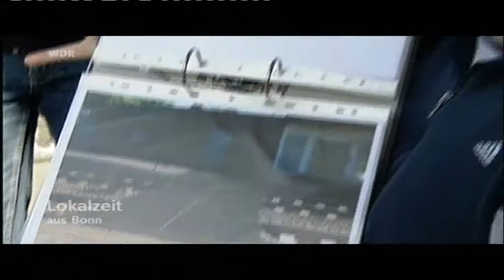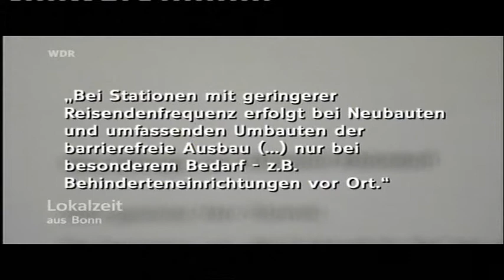Aktion Bahnhof Rhöndorf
Hajo Slawski und Marcel Goller im Einsatz für einen barrierefreien Bahnhof in Rhöndorf